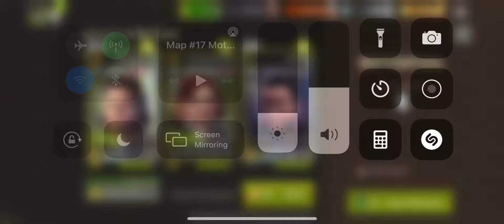Map 17 Motorpool